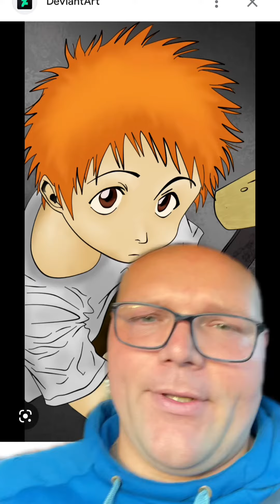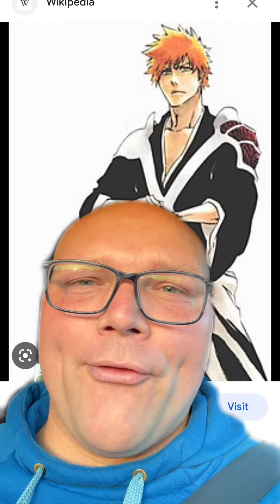THE CURRENT FORMS OF ICHIGO IN BLEACH THOUSAND YEAR BLOOD WAR